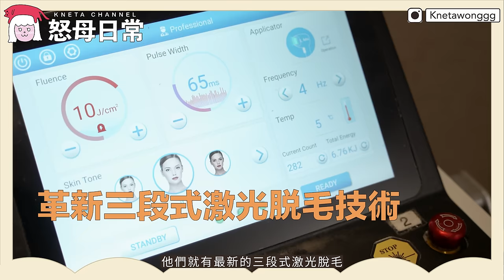心事台Q&A｜奶奶相處之道🫶🏻｜啤梨會有細佬妹？🤔 ｜產後自信心低🥲｜同另一半講金？💰 Knetawong🍐 【怒母日常✨】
‧₊˚此影片由Ms Right Beauty贊助‧₊˚

睇完呢條片嘅你哋～而家只要$4,900就可以體驗脫Full Bikini療程🩷✨
或者任選以下兩個部位都可以㗎！
大腿/小腿/上手臀/下手臂/上背/下背/PatPat/上腰/下腰/上胸

話睇完我條片仲送你「永久保養」添！😆💯
最最最重要嘅係‼️‼️‼️
即刻預約嘅頭20位再即減$1000優惠➡️即變$3900！
幫你哋慳住咁變靚～

你嘅支持就係我剪片嘅動力♡
𝐼𝑛𝑠𝑡𝑎𝑔𝑟𝑎𝑚 ⤑ Knetawonggg